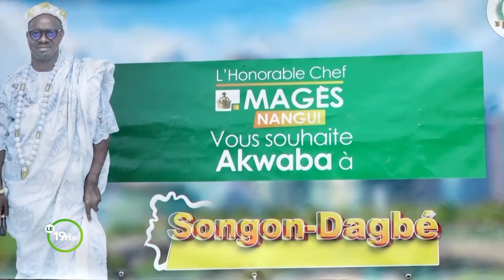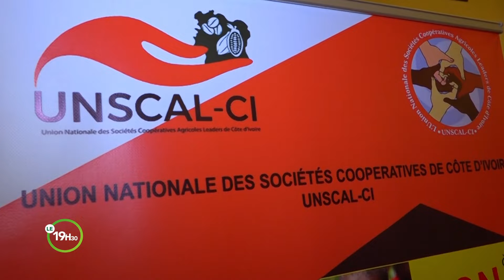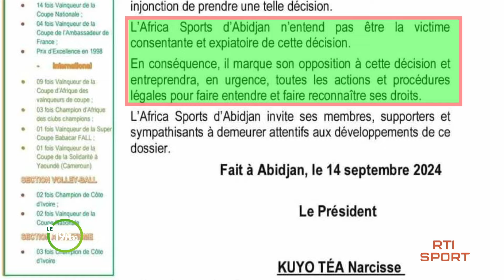Le 19 Heures 30 de RTI2 du 14 septembre 2024 par Anicette Konan